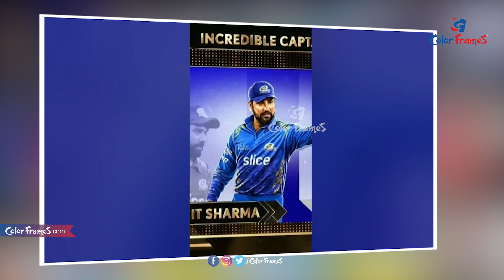ఐపీఎల్ బెస్ట్ కెప్టెన్ గా హిట్ మ్యాన్ | Rohit Sharma beats Dhoni | Star Sports IPL Incredible Awards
Follow Color Frames Channel for Exclusive Celebrity Interviews, Tollywood News, Bollywood News, Entertainment News, Breaking News, Sports Coverage, Science & Technology related news, and much more in a short and crisp manner!